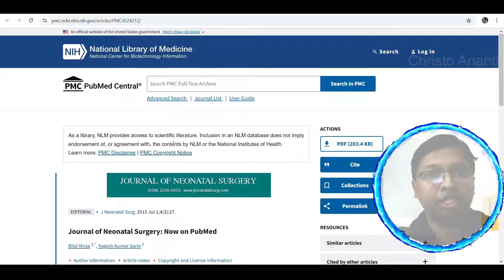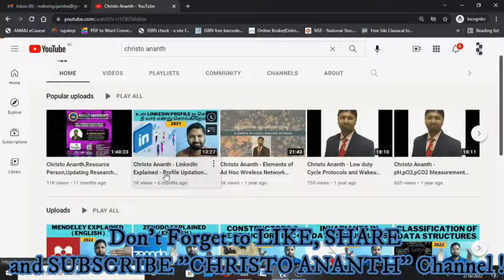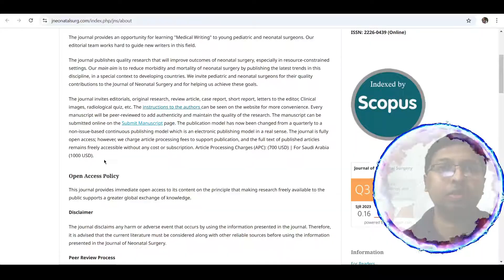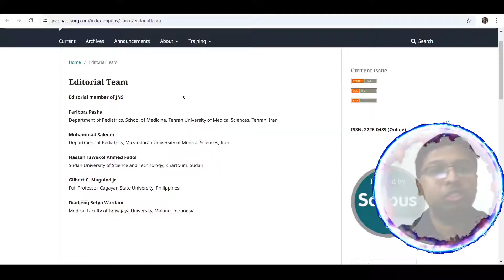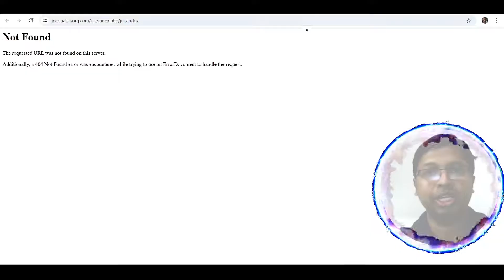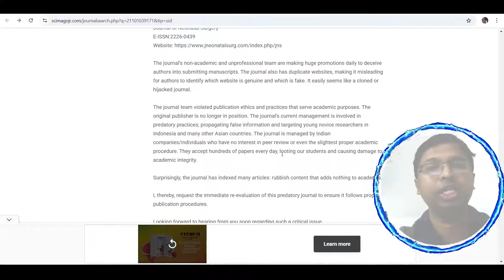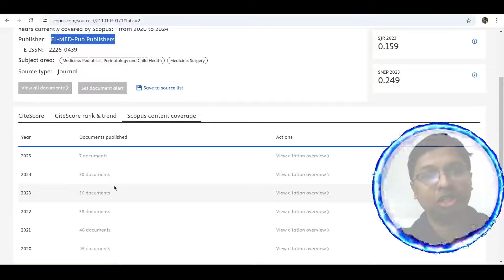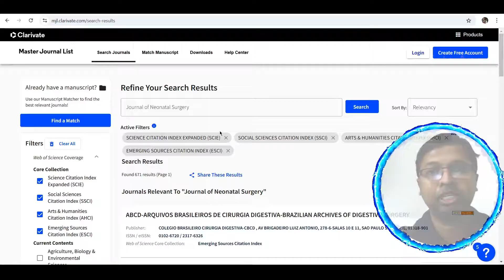Christo Ananth - Journal of Neonatal Surgery (ISSN: 2226-0439) - Scopus - Genuine Review - English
Christo Ananth - Journal of Neonatal Surgery (ISSN: 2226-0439) - EL-MED-Pub Publishers - Scopus - Genuine Review - English

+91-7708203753